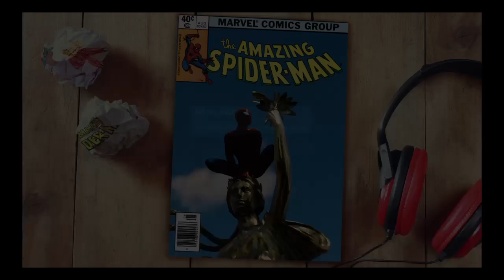Enjoying being the hero i care about..Just wish i had the second game. "Marvel's Spider-Man PS4"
Does what a Spider Can.